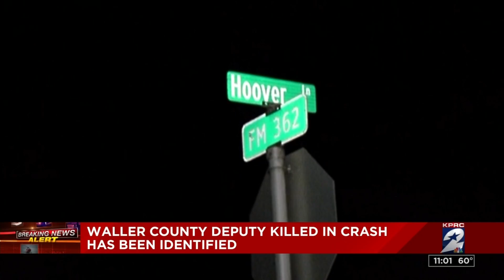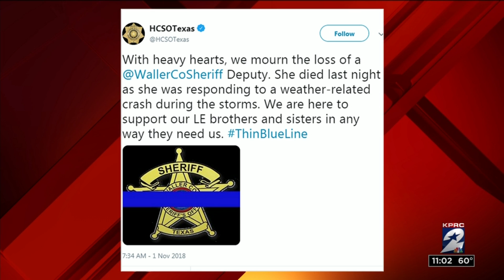Photo of Waller County Deputy released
The Waller County Sheriff's Office is mourning one of their own after a deputy was killed in the line of duty.